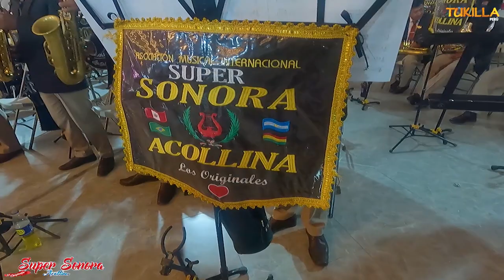BANDA SUPER SONORA ACOLLINA AMUISSA 2022 - MIX HUAYNOS 02 ( Local Centro de Convecciones SHULLKAS )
BANDA SUPER SONORA AMU ISSA 2002 - MIX HUAYNOS  Realizado en la Ciudad Incontrastable de  HUANCAYO 2022  Local : Centro de Convecciones SHULLKAS